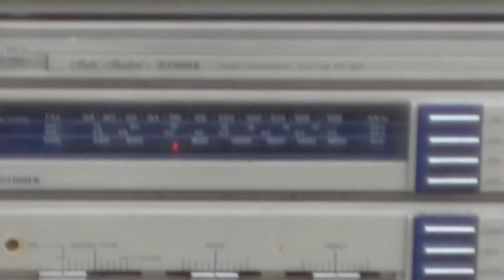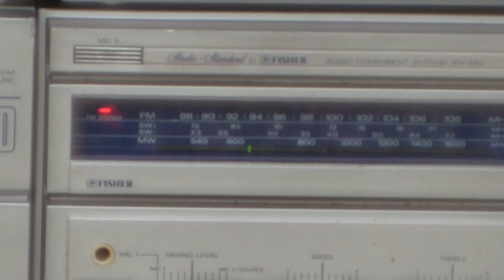Fisher PH-460 PH-410 PH-480 Boombox via Sony WM-F10II Walkman Stereo Review Comparison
Fisher PH-460 PH-410 PH-480 Red Green tuning Boombox via Sony WM-F10II Walkman Stereo Comparison